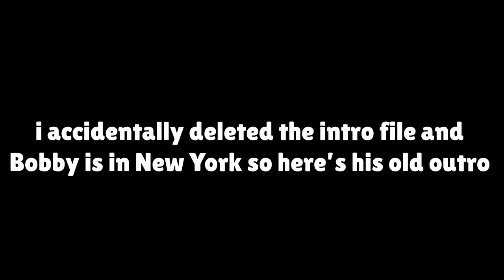WHO IS THE BEST THROWER IN BRAWL STARS!?!?!? RANKING ALL 3 THROWERS